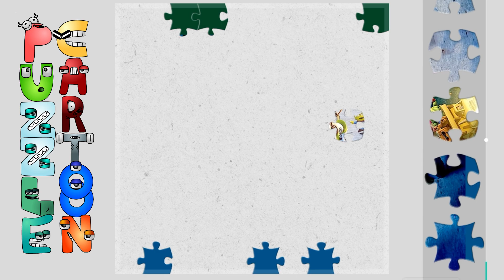Toy Story 🤠🚀🦖🧸 100 Piece Puzzle | Puzzle Picture | Puzzle Game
✔ Do you like making puzzles? If you like, Get ready to solve interesting puzzles that will reveal images from the Toy Story cartoon.